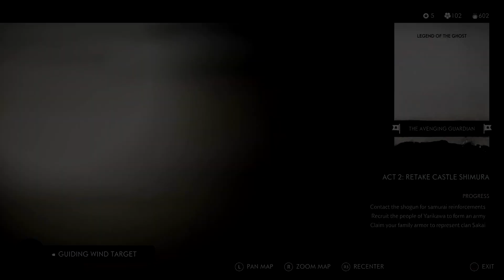Clearing farmsteads - Ghost of Tsushima gameplay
After the assault on Castle Kaneda there appeared some farmsteads in Izuhara. So before venturing to the north those had to be taken care of.